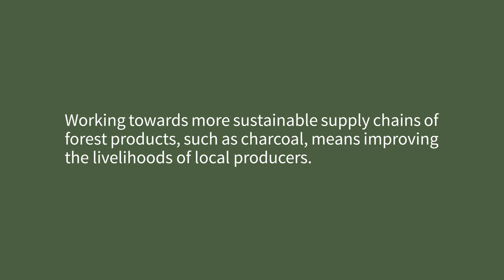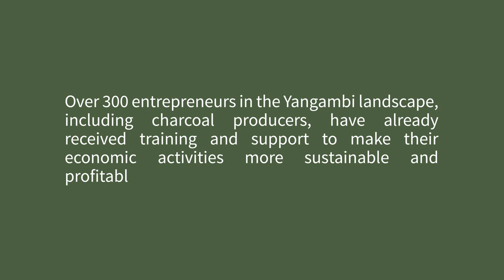Charcoal producers turn to sustainability in Yanonge, DRC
Most households in the city of Kisangani use charcoal for cooking, which is supplied by neighboring forest communities, such as Yanonge. Alphonse Selemani is one of many local charcoal producers, an activity that helps him earn money to send his children to school. In 2020, he joined a producers’ association that is planting trees in agroforestry systems to support charcoal production. They are also making carbonization more efficient which allows them to reduce wood harvesting, as well as improving members’ commercialization skills to make their activities more profitable. Selemani is one of more than 300 local entrepreneurs in the Yangambi landscape currently receiving this type of support.

This video is part of the VisionYangambi series.

Film director and images: Thomas Freteur | Editing: Darek Tuba